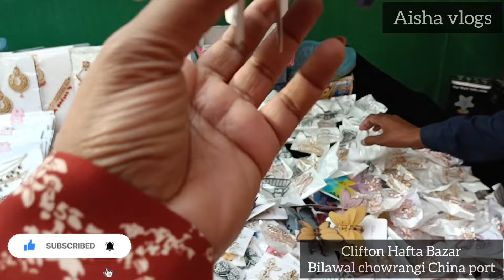Clifton Saturday Market, Imported Items In Cheap price, Branded Collection,Abaya, Shoes, Jewellery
Clifton ka Sunday Bazar | Fantastic Variety , Branded suit only 600 rs 10 rs sale , Crockery items 🎉
Wow 🤩Trending gadgets, Cheapest Rates, Melamine, Glass Crockery, Plastic, Multipurpose items

ضروری انتباہ
Address
🎉 Saturday &Sunday Market 🎉

Clifton Saturday Sunday Market near bilawal chowrangi China port Karachi Pakistan